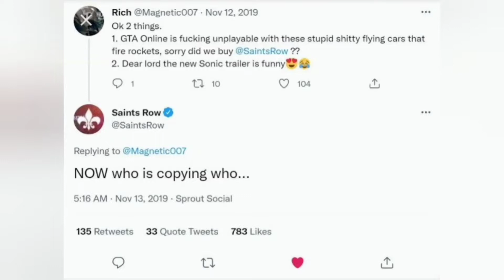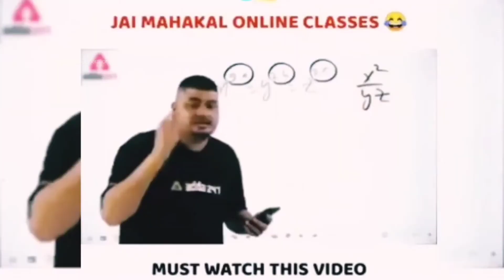WHY ROKSTAR ALWAYS DO THAT?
GTA GAMES vs RIVAL GAMES ROSTED EACH OTHER । GTA GAMES VS Driver, Saints Row, Cyberpunk 2077,POSTAL in hindi

Video by awesome generation

To  aaj ke ise video me hum dekhane wale hai ki kaise open world games ek dusre ko poke kaise karte hai. To ise video ko topic hai gta vs driver series, gta vs saints row games, gta vs cyberpunk 2077 , gta vs postal, gta vs true crime and gta vs gta games.

To gaming se related or video ko bhi dekha sakte ho if you like

Awesome Generation

awesome generation

Thanks for  👀👀👀👀👀👀👀

Ignore this part ( waste of time)

Gta san Andreas vs saints Row in hindi